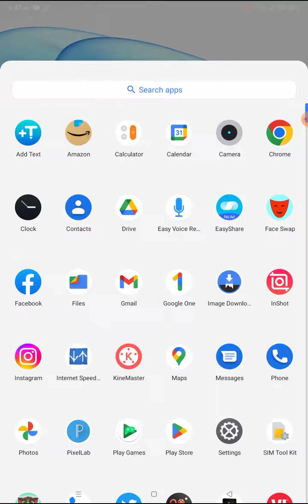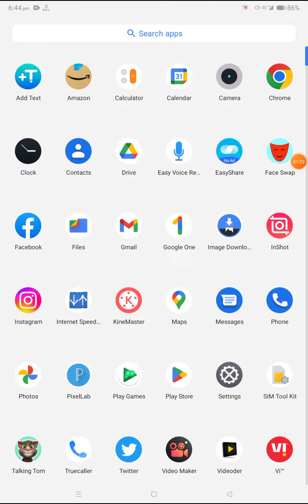Real Cricket 22 Fix Authentication Failed. Please Check Your Internet Connection Problem Solve